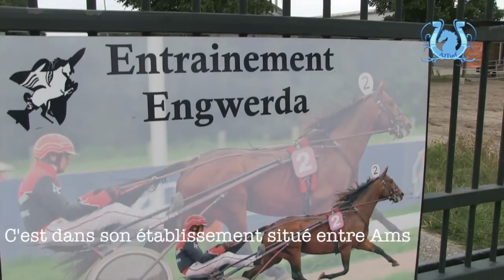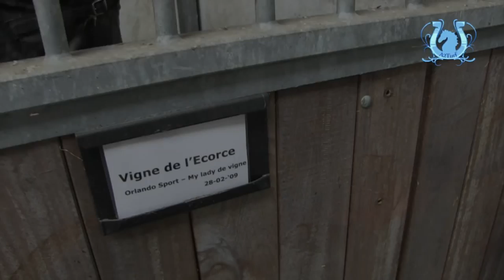A2TURF - TOUR DE COUR JEROEN ENGWERDA (1/3)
Jeroen ENGWERDA est l'entraîneur qui monte sans faire de bruit en Hollande.
Toutefois, sa réussite ne se dément pas et d'année en année, les résultats sont là.
En exclusivité, vous allez voir ses installations et connaître ses prochains gagnants pour les courses PMU Premium à Wolvega et partout ailleurs en Europe.